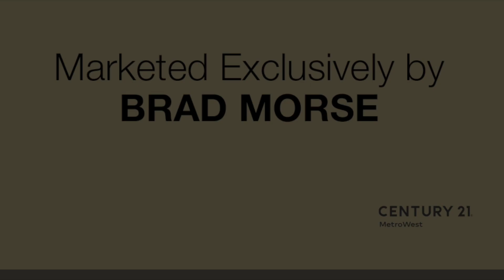Video of 149 Fisher Street | Shrewsbury Massachusetts real estate & homes by Brad Morse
Immaculate home offering the perfect blend of charm 7 wonderful detailing with modern amenities! A 2004 addition offers a spectacular kitchen, dining and mudroom with a wall of windows showcasing the wonderful backyard beyond complete with fenced-in, heated pool. The generous kitchen is a chef's dream with custom cabinetry, island and stainless steel appliances; there's even a charming window seat overlooking the yard! Entertain in style and spill out onto the deck and covered porch; boasting a ceiling fan, recessed lighting and paneled ceiling. The family room with gas fireplace offers a cozy spot for winter evenings and the basement offers more finished area and wet bar for an abundance of uses. Upstairs are 4 spacious BRs with an opportunity to expand the main bath by 340 sq-ft! Westborough commuter station is 1mile away, so ditch the traffic! Great location for highway access, shopping and restaurants as well as access to Shrewsbury Schools!

- Real estate marketing, photography, immersive video tours, interactive 3D floor plans, virtual staging, free dedicated property websites and more for New Hampshire and Massachusetts.